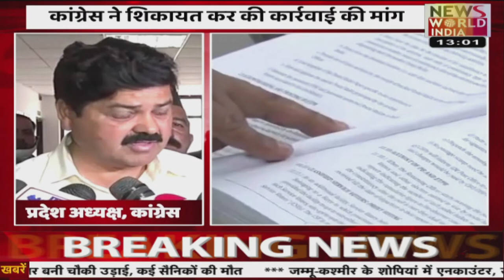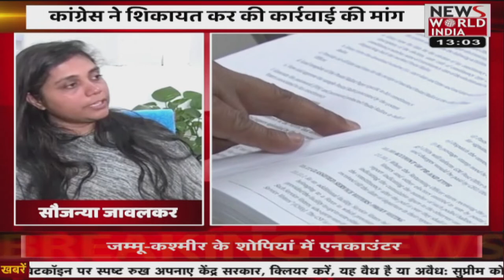EVM की वायर वीडियों पर देहरादून में बवाल | Latest News | Hindi News | News World India